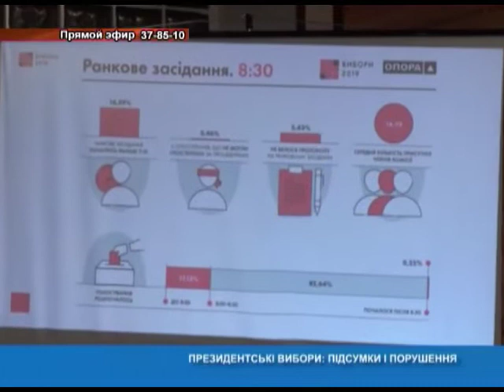Наедине со всеми: Сергій Варламов от 01.04.2019